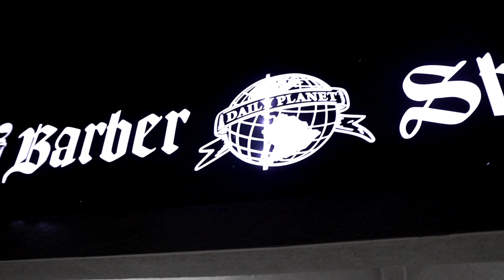Aldo| I got arrested at the happiest place on earth |Daily Planet Barber Shop A Toast To Life EP.47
This movement has been incredible especially because of the people we have met and the stories we been able to share with the world. It's life changing when we are able to have the platform to share the story of one of our home town native, Aldo The Barber from Daily Planet Barber Shop in Baldwin Park, CA. Grab whatever your drinking because this episode is full of knowledge, advice and motivation.